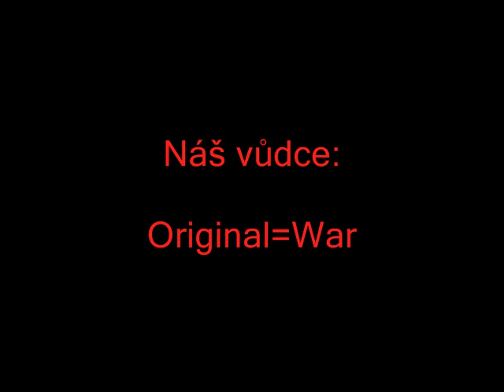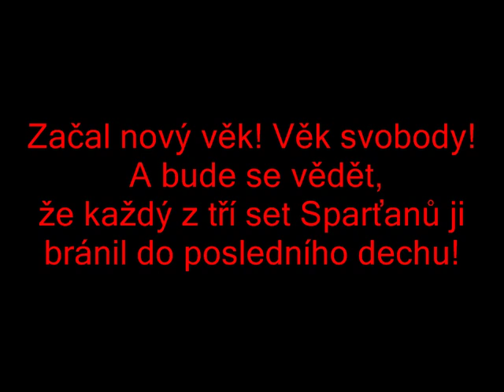Kmen *300* DK